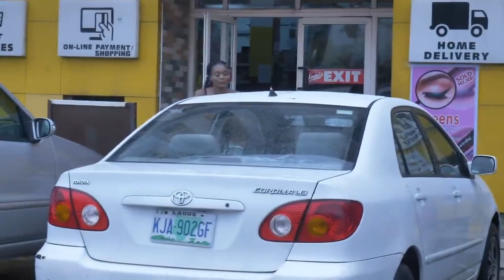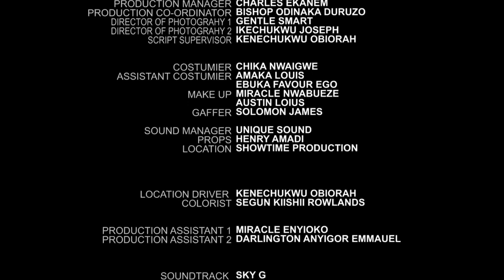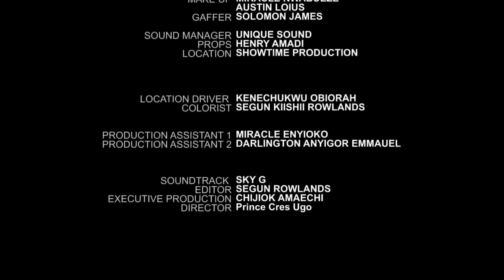HOW D ARROGANT BILLIONAIRE BOSS FELL INLOV WIT D POOR GIRL THAT CAME WORKING AS HOUSE GIRL NIGERIAN